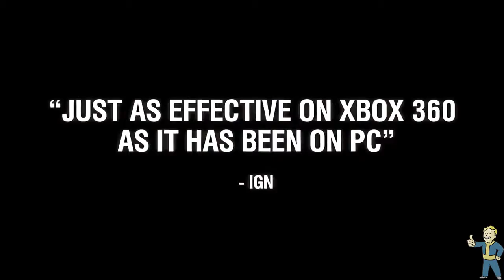World of Tanks Console Xbox One Announcement Trailer